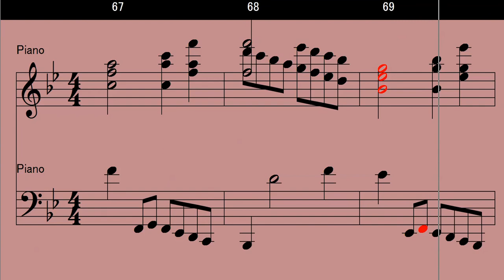【Piano】Ave Maria アヴェ・マリア Giulio Caccini カッチーニ（2）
こちらにもあります↓